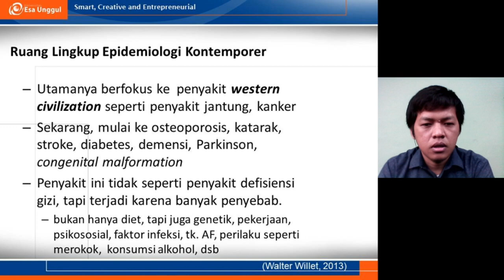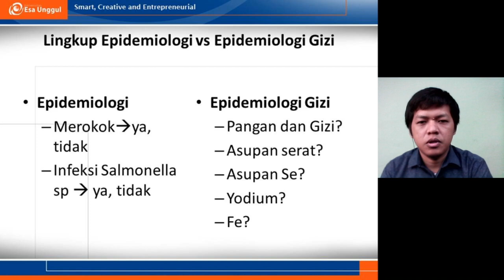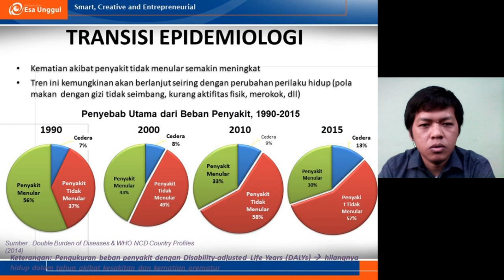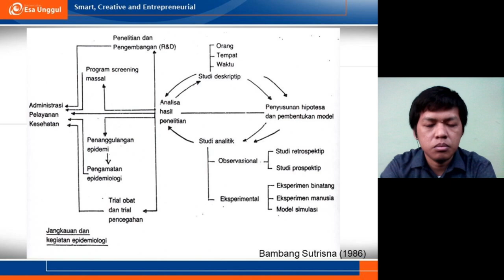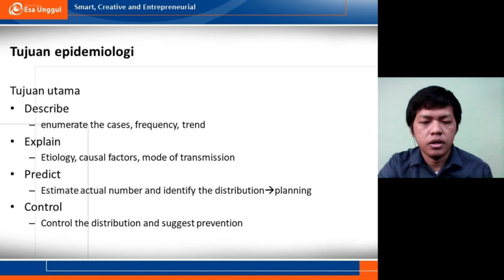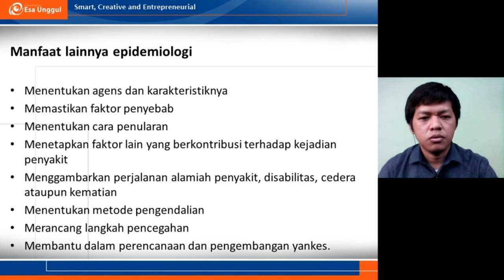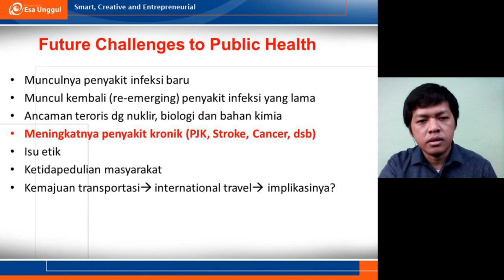Definisi, Histori, Epidemiologi Gizi: Part 2/2